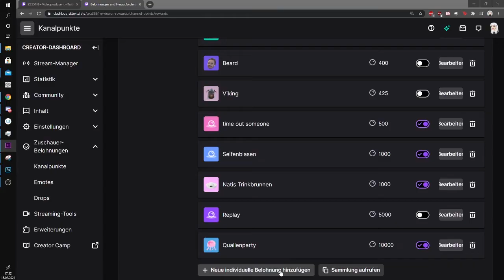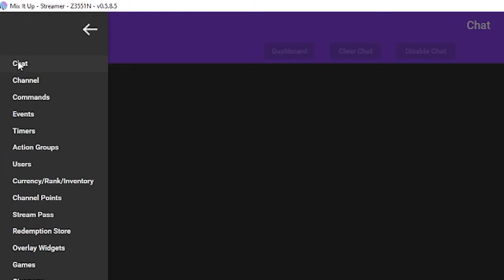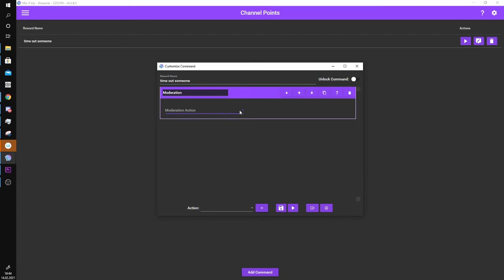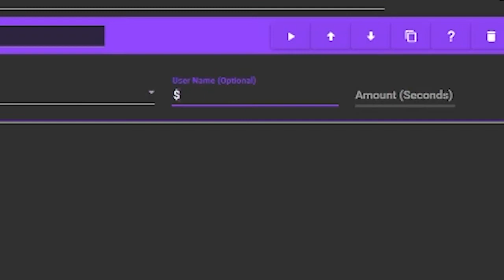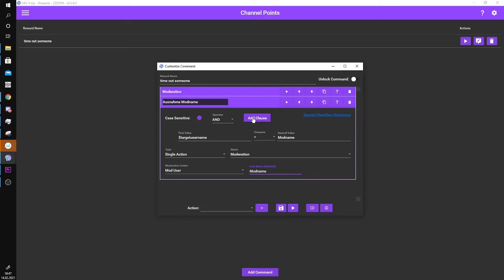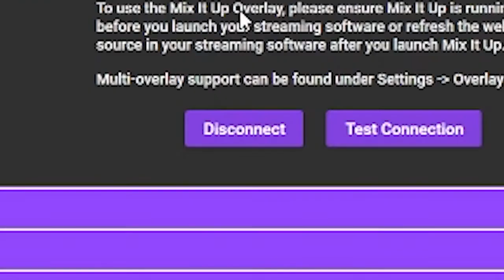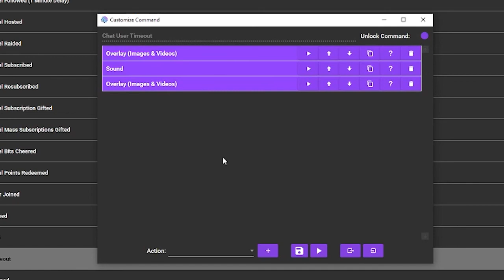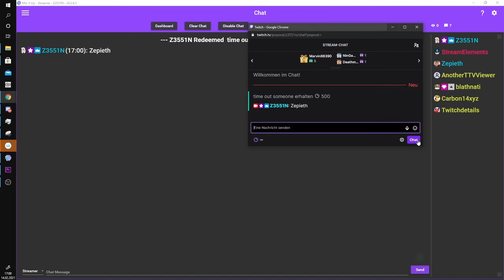TWITCH Channelpoint Reward: AUTOMATED TIMEOUT | Tutorial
In this video you'll learn how to automate your timeout reward.

Also check out the Discord of those guys. They are awesome.